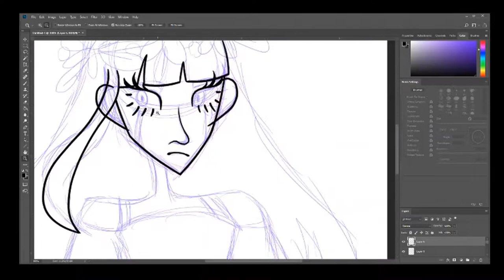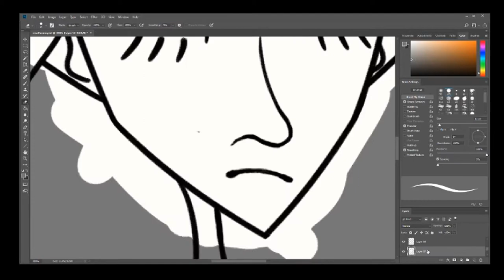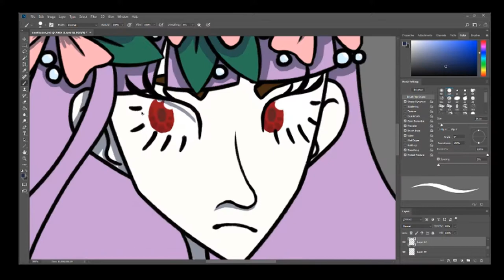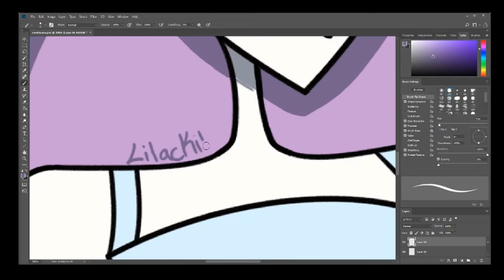Rosethorne-Speedpaint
Another speedpaint! I'll be done with the animation meme soon...I hope...but I need a bit more time to finish the storytime...I have the script and new talk sprites prepared...but...uh. It'l take a while.
    Anyways, this is my OC; Rosethorne, and you might recognise her from that one map that I joined that one time, but probably not...the next two animation memes I do are going to be her...

~~MUSIC~~
First song:

~~TIME~~
not sure...probs about two hours.